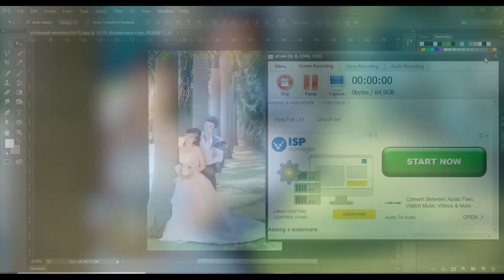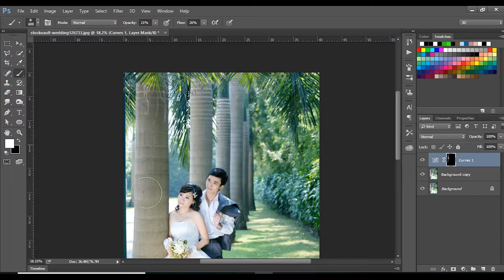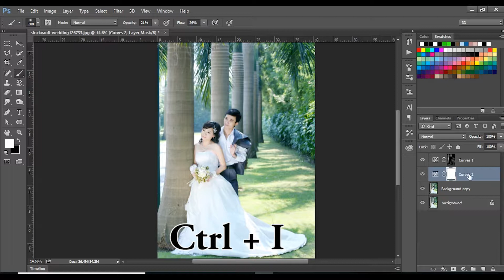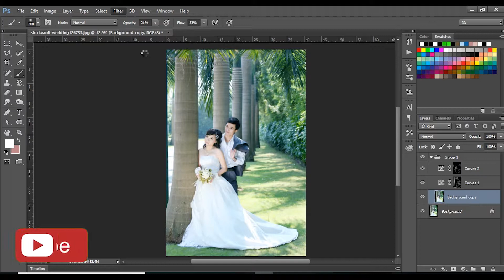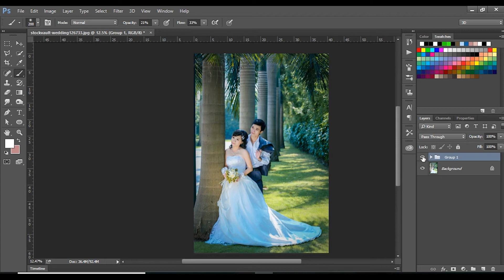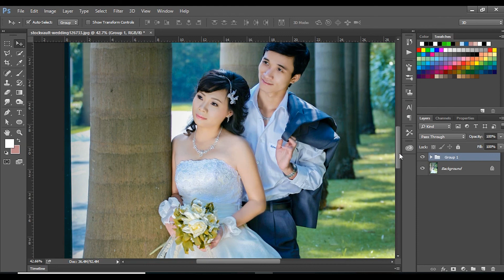Photoshop - How to Make your pictures POP!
Hi everyone today i want to show you how to Photoshop - How to Make your pictures POP!